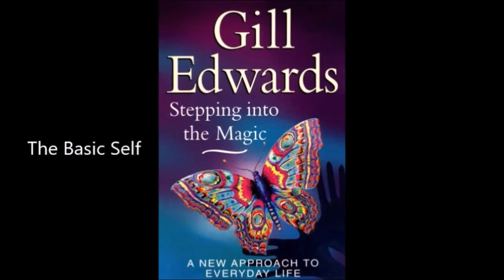How to get what you WANT the SMART WAY Part 1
Gill Edwards "Stepping into the Magic" Chapter 3